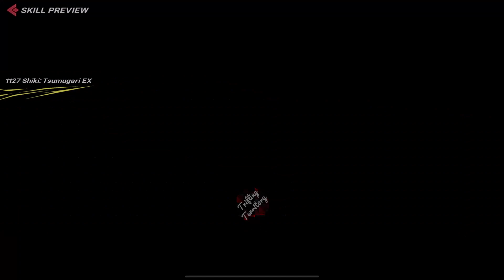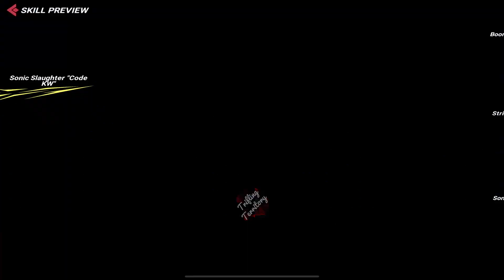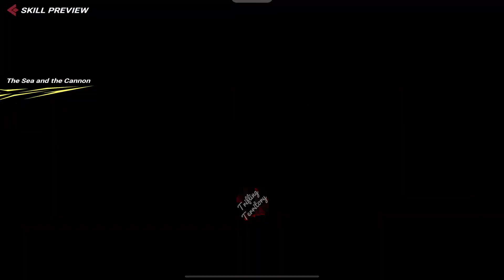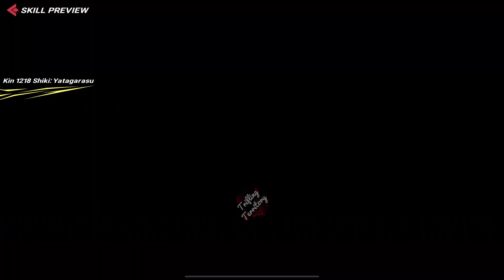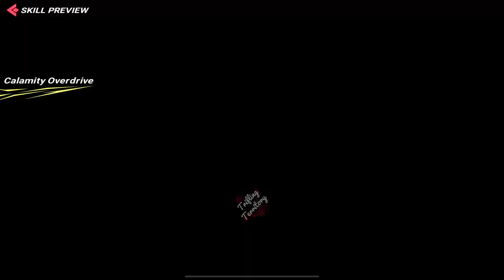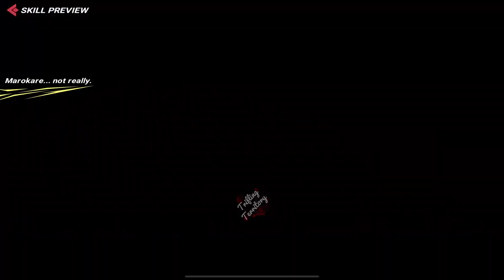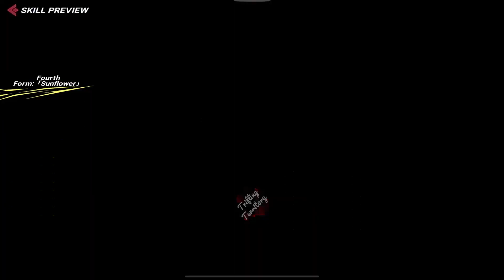The King of Fighters ALLSTAR All Characters Finisher Skill 2023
The King of Fighters ALLSTAR

Game Description

Enjoy all characters stunning combos, powerful special moves and ultimate action experience at one place!

Have fun. Be happy.